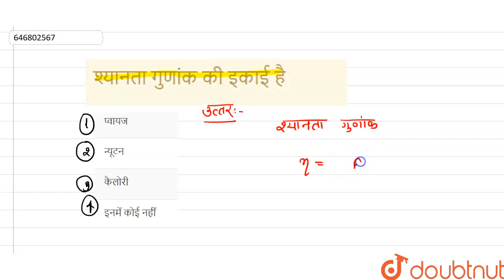श्यानता गुणांक की इकाई है | 11 | पदार्थ की अवस्था गैस एव द्रव | CHEMISTRY | STUDENTS FRIENDS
श्यानता गुणांक की इकाई है
Class: 11
Subject: CHEMISTRY
Chapter: पदार्थ की अवस्था गैस एव द्रव
Board:Bihar Board

👉 Have Any Query? Ask Us.